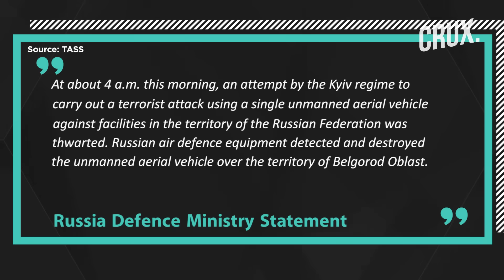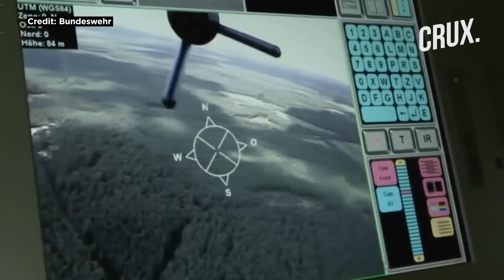Russia Fires At Black Sea Ship, Ukraine Chopper Lost, Kyiv “Gains In South”, Belarus Funding Wagner?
Russia said it had intercepted four Ukrainian drones, three over Belgorod and one over the Kursk region. The first drone was thwarted in the early hours of August 13 over Belgorod. Russia’s Defence Ministry claimed that its forces downed a Ukrainian Mi-8 helicopter in the Donetsk region. Moscow said that the Ukrainian chopper was downed by a Russian combat aircraft. Ukraine claimed "partial success" near the village of Robotyne along the southern Zaporizhzhia front. This comes after weeks of fighting in the area, as Russia continues offensive efforts near Kupyansk area. Ukraine’s drive to push down to the Sea of Azov and through to the Melitopol and Berdyansk areas continues, officials said. Seven people – including an entire family of four – were killed in Russian attacks on Kherson oblast, Ukraine said. Two people were killed and one person was injured in the village of Stanislav, which was hit 12 times, according to Ukrainian officials. Belarus may now be funding the Wagner Group of mercenaries, the UK's Ministry of Defence has said. Watch this video to know what's latest in the Ukraine-Russia conflict.

n18oc_world      n18oc_crux